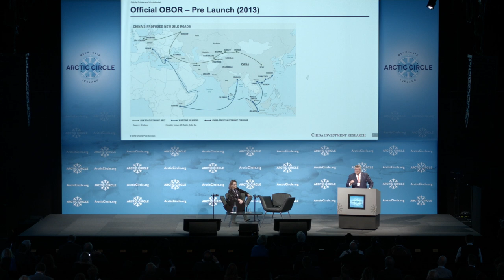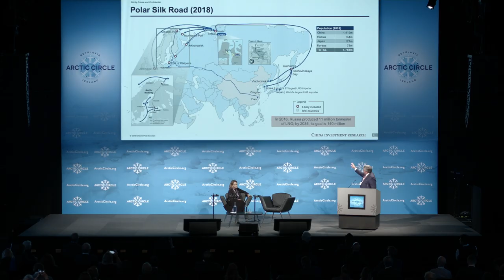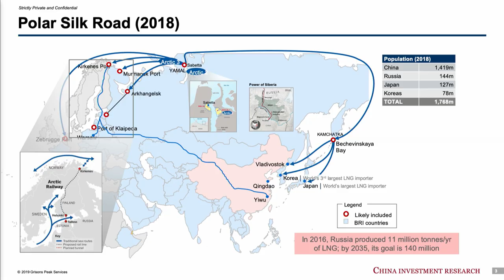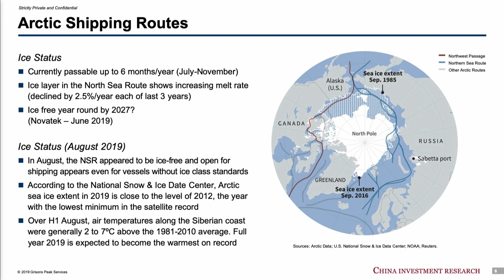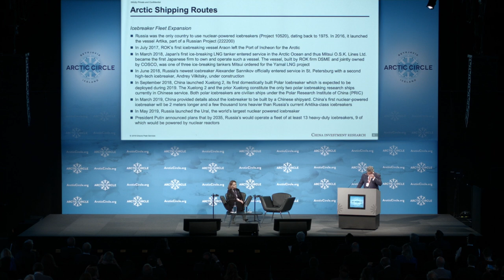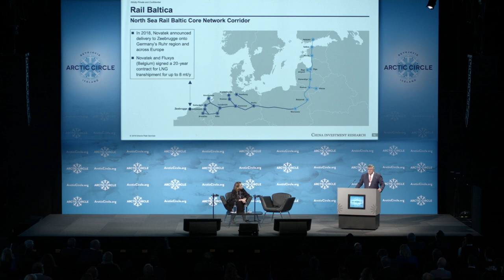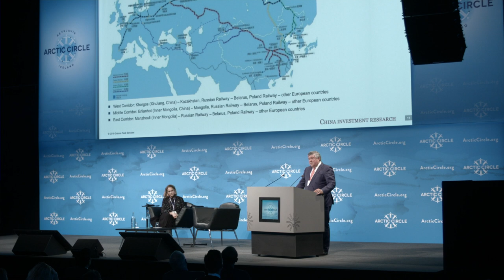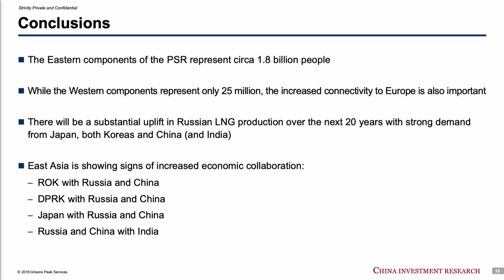Henry Tillman on Paving the Polar Silk Road - Full Speech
Henry Tillman, founder and chairman of China Investment Research, spoke during a plenary session titled "Paving the Polar Silk Road, China - Russia - Japan - Korea" at the ArcticCircle2019 Assembly. The Session was chaired by Alice Rogoff, Publisher at Arctic Today.

the.arctic.circle